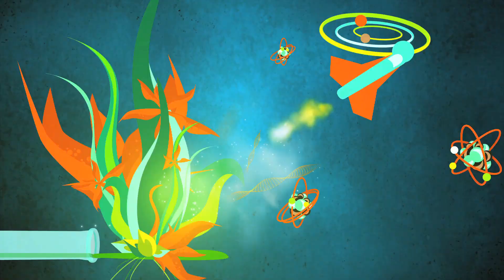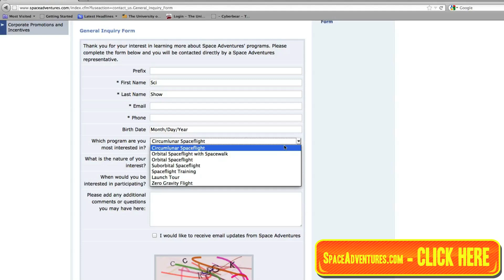Space Tourism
Hank takes on the role of our personal space travel agent, giving us the dirt on the various ways in which the exceptionally wealthy will be able to travel to space in the next few decades.

References for this episode can be found in the Google document